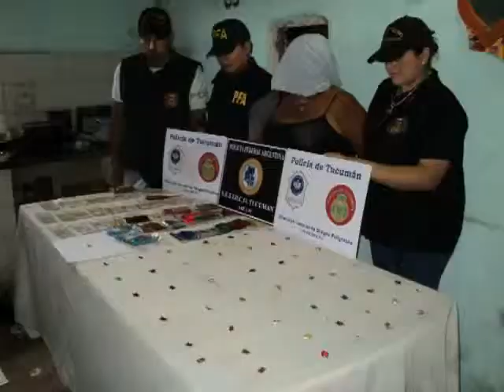Secuestran cocaína de la casa de la "Gorda Pato"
Dos viviendas ubicadas en el barrio de la Costanera fue el blanco de los allanamientos realizados por el Personal de la Digedrop, de donde por tercera vez la Policía secuestró cocaína y detuvo a la dueña de uno de los inmuebles. El operativo se realizó en calle Cuba al 1.400. Hasta allí llegaron los efectivos de la Digedrop tras recibir nuevas informaciones de vecinos sobre la venta de droga en el lugar. En la casa de la "Gorda Pato" los policías encontraron 100 "ravioles" de cocaína, más de 2 mil pesos en efectivo, un rallador, papeles para fraccionar la droga y otros elementos. La Policía también allanó la vivienda de la "Gorda Isabel", que está ubicada a metros de la otra casa donde secuestraron más droga. Los investigadores solicitaron la detención de "Oco", hijo de la "Gorda Isabel", la propietaria de la otra vivienda donde secuestraron droga y quién estuvo detenida por venta de estupefacientes. Los elementos secuestrados quedaron a disposición del juez federal Daniel Bejas.